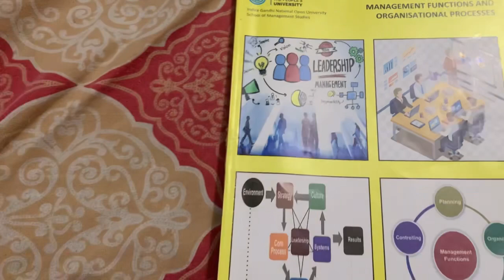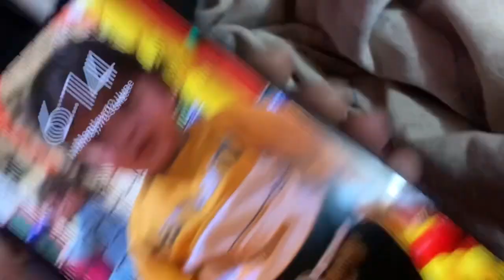Delhi aa gye mba k exam dene I ist day in Delhi I 12th june